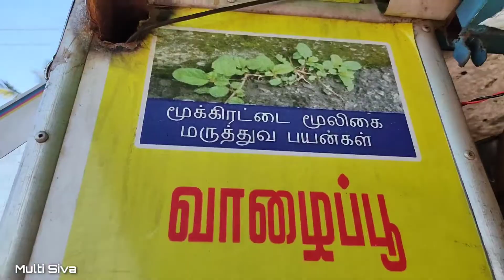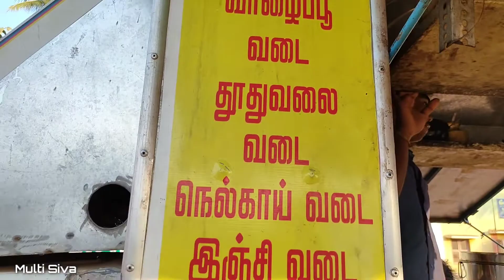தஞ்சையை கலக்கும் பர்மா ஸ்பெஷல் கோதுமை அத்தோ கடை |Abi Burma Aththo kadai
Hotel details:
Abi burma kowsa shop
trichy main rd,
new housing unit,
thanjavur, tamil nadu 613005